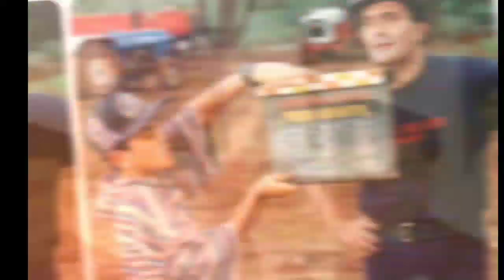ऋषि कपूर साहब के पहली फ़िल्म के बारे में ये बात बहुत ही कम लोग जानते है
Rishi kapoor sb ke first film ke bare mein yeh baat bahut hi kam log jante hai

Rishi kapoor death today

I miss you rishi kapoor sb

Rishi kapoor is no more

Rishi kapoor passes away

Rishi kapoor movie

Shri 420

Mera naam joker

Boby 1973